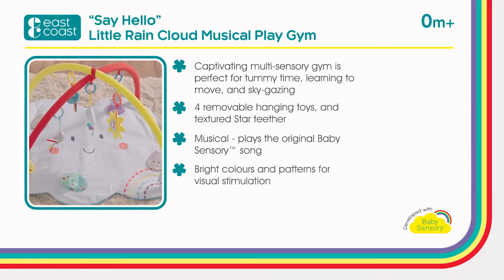'Say Hello' Little Rain Cloud Musical Play Gym